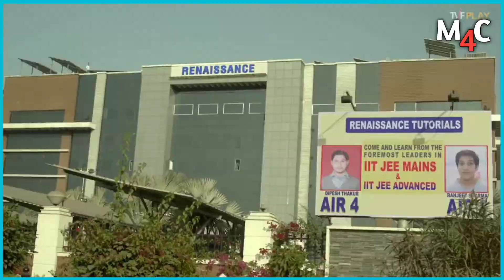TOP 5 Hostel LIFE Web Series In Hindi | Amazon Prime Hotstar Netflix Youtube | Movie 4 craze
lga to comment jarur kare taki me use next time hata saku
About video

       Non - profit , education ar personal use.

Your queries 👇

Top 5 web series Students Life
web series  2021
movies In Students
movies In Hindi
movies Like Kota factory 2021
web series
movies 2021
Movie and web series
movies in list
Student Life web series
motivational web series
top Hostel Life web series